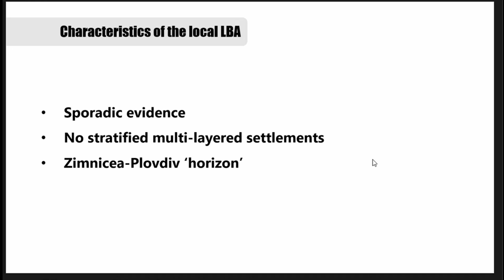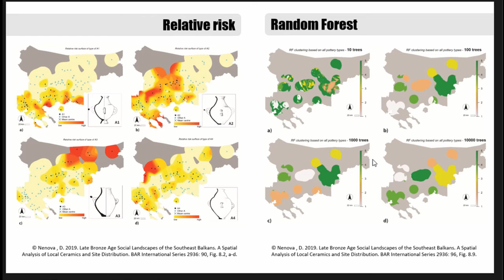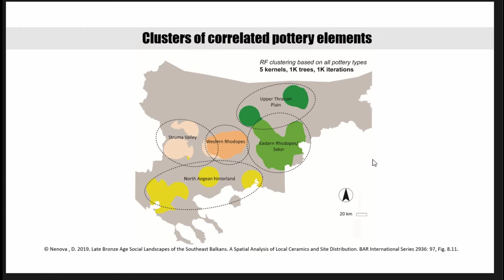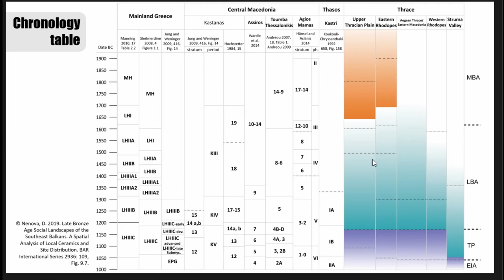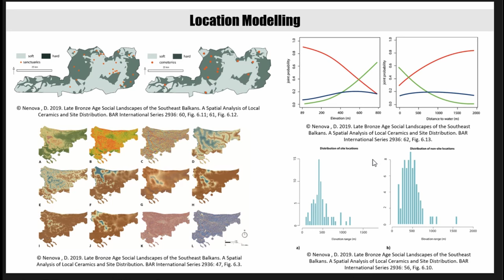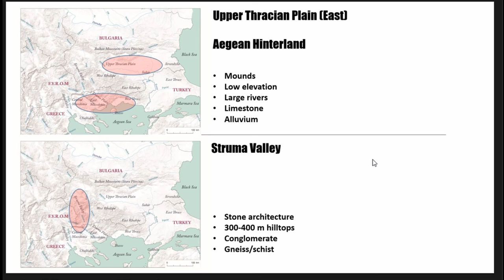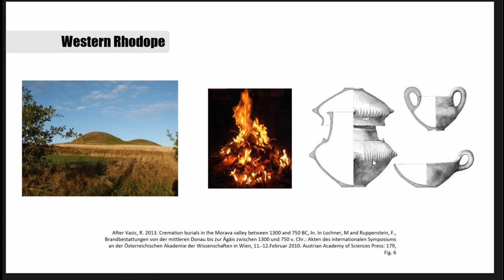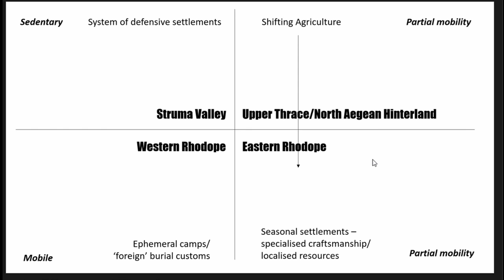IS IT LONELY IN THE MOUNTAINS? PATTERNS OF ISOLATION AND INTERACTION IN LATE BRONZE AGE THRACE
In the southeast corner of the Balkan peninsula an assorted set of landscapes, commonly known as Thrace, constitutes of river valleys and vast plains divided by mountain chains. The area has played a connecting role in the prehistoric communications between the Aegean coast and Anatolia on the one hand, and continental Europe, on the other. It seems that this geomorphological segmentation and the particularities of its geopolitical location have influenced the lifestyles and the direction of people’s interactions across the region and have naturally encouraged the existence of local as well as interregional routes. Despite its ecological fragmentation, the area has often been considered and studied as an entity, manifesting a homogeneous unit rather than shifting prehistoric cultural assembly across the landscape. What seems challenging is the dominant idea of a single, sizeable ethnocultural group inhabiting the area throughout the latter part of the 2nd millennium, which is both unlikely and risks ignoring abundant evidence of a local difference. Recent data suggests habitation diversity, both spatially and chronologically defined, which differs significantly in material culture and settlement patterns from contemporary lowland groups and societies. Such distinction, however, cannot be explained merely by ‘lowland agricultural’ or ‘mountain cattle’ cultures but embraces more complex cultural dynamics. For example, during the Late Bronze Age the Rhodope Mountains get ‘repopulated’ after a long chronological hiatus following the end of the fourth millennium BC; even then the Rhodope sub-region reveals a pattern of isolation typical for traditional mountain societies, but also recognizable through nomadic or semi-nomadic arrays and specific religious landscapes rather than sedentary occupation. The mechanisms of such diachronic interaction between higher altitude places and the human choices hidden in the landscape are the topic of the current paper.

Author(s): Nenova, Denitsa (UCL)